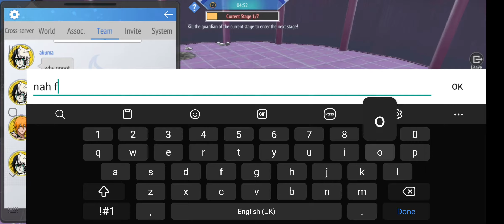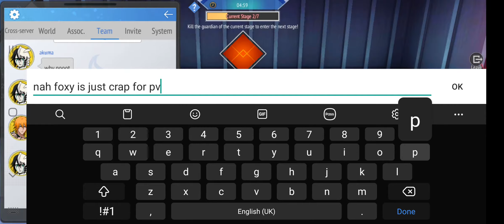LN120 with pve team | Bleach Mobile 3D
Using Fox Gin instead of Flyzen after a very long time